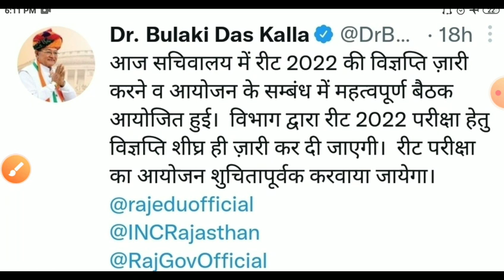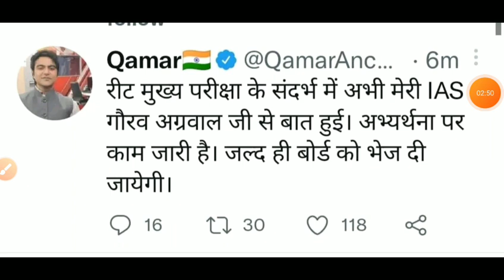Reet breaking news2022/reet Mains exam date 2022/reet latest news2022/reet news/reet certificate2022